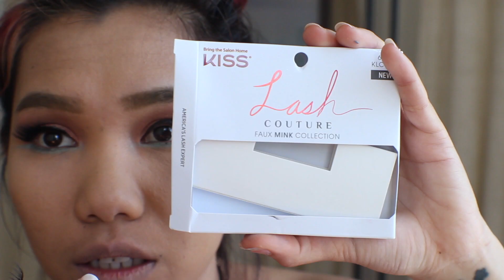គ្រឿងសំអាង ល្អជាងគេ ២០១៨???Best Drugstore Makeup 2018??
so i research on what are the best 2018 drugstore makeup and try them on ..what do you guy think about these product !